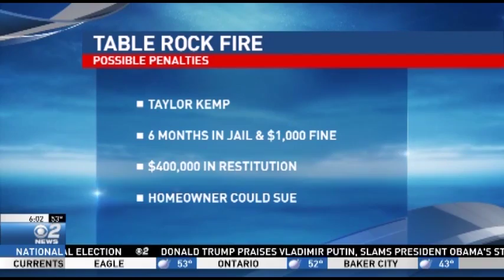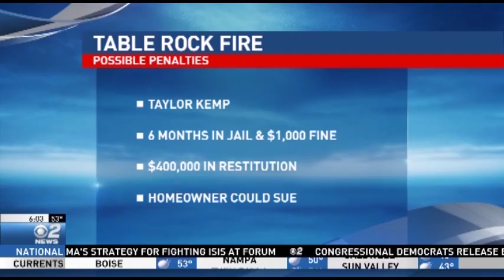Stiff Penalties Possible for Starting Table Rock Fire